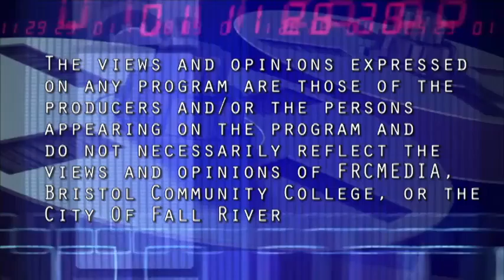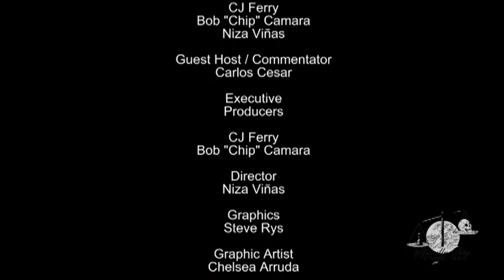Spindle City Straight Talk - Episode #15-89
Spindle City Straight Talk is a political commentary news program that presents issues relevant to the people and city of Fall River in an honest and truthful manner without the influence of politics or financial influence. On this episode of Spindle City Straight Talk we discuss what SCST was created for, the stories we report on, revisionist history and the People's Debate.